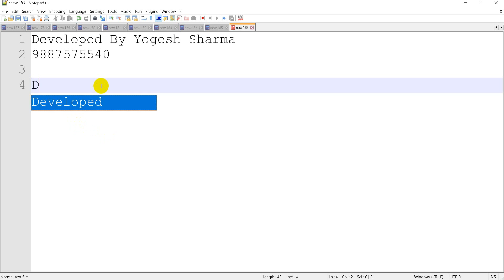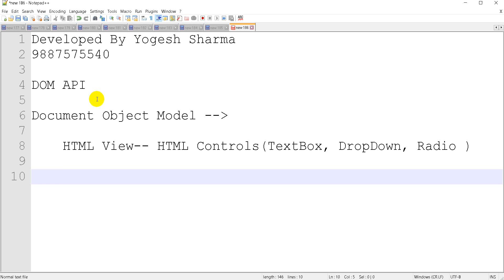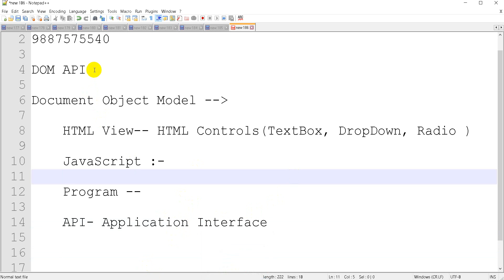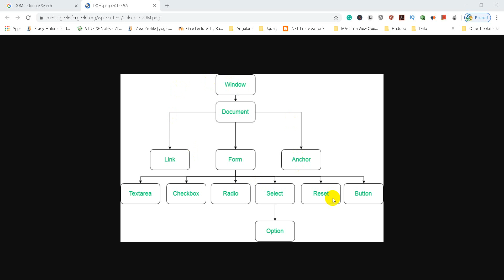Introduction of DOM Part 1